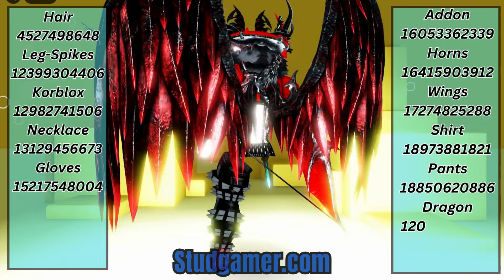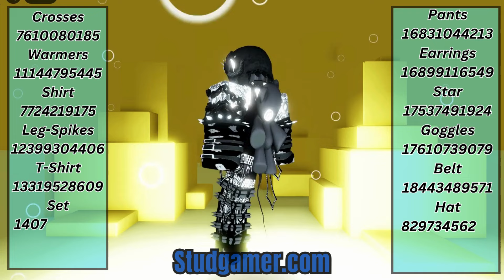New Boy Outfits Code For Brookhaven And Berry Avenue 2024|Roblox Brookhaven Boys Outfit Code Part 36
New Boy Outfits Code For Brookhaven And Berry Avenue 2024|Roblox Brookhaven Boys Outfit Code Part 35

Brookhaven code for boy

abs brookhaven code for boy

high school outfits for berry avenue boy

cute boy outfit codes for berry avenue

baddie boys outfits roblox codes

aesthetic brookhaven outfits boy

boy shirt codes for berry avenue

roblox boys outfits codes

roblox boys outfits

roblox boys outfits codes! berry avenue codes for boys outfit

roblox boys outfit codes! berry avenue boys outfits codes!

brookhaven codes for clothes boy and girl

brookhaven codes for clothes boy red

y2k

roblox boys outfit ideas

Brookhaven codes for clothes for boy,
aesthetic boy outfits roblox codes